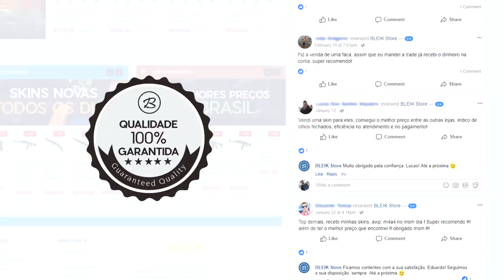ZERANDO CS:GO em 5 MINUTOS com GLITCHS E BUGS! (impossível?)